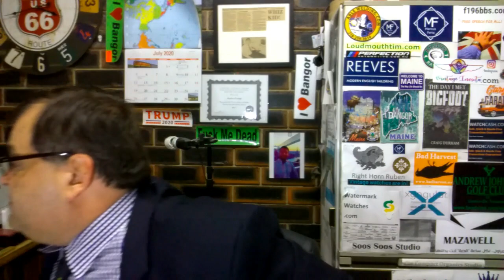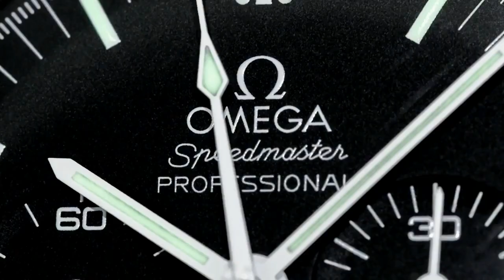AMAZING WRIST WATCH CHANNEL - AverageBros